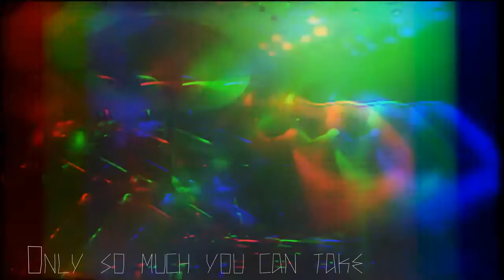Foo Fighters - Weenie Beenie (Video Edition)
Original video "Weenie Beenie"  Live in Brixton, 1995  by Foo Fighters.

Track 7: Weenie Beenie" Released on: 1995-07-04, Foo Fighters is the eponymous debut studio album , released on July 4, 1995.

Producer: Barrett Jones
Composer, Lyricist: David Grohl
Engineer: Steve Culp
Mixing  Engineer: Tom Rothrock
Mixing  Engineer: Rob Schnapf